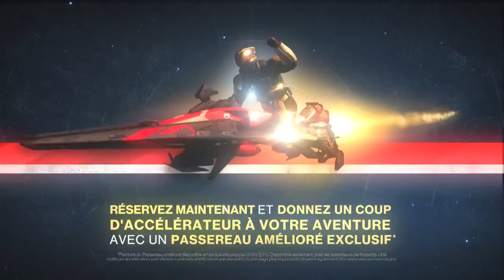DESTINY Sparrow Trailer VF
Donnez un coup d'accélérateur à votre aventure avec un passereau amélioré exclusif !
Bande annonce de gameplay en français !

DESTINY Sparrow Trailer VF. Date de sortie : 9 Septembre 2014 sur PS4, PS3, Xbox One, Xbox 360 et PC ! Abonnez-vous dès maintenant pour ne pas rater le trailer ou la bande annonce en francais (FR, VF, VOST) du moment, ainsi que les vidéos de gameplay des jeux vidéo à venir sur JeuxActu !